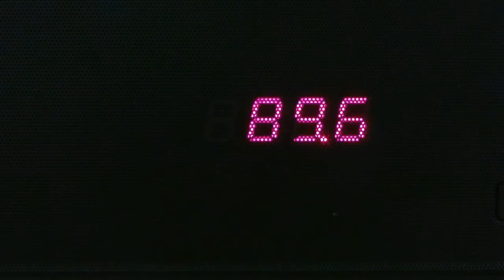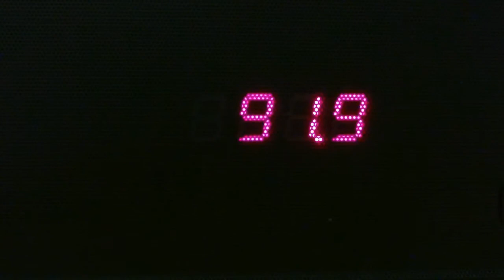Review Sublime II Bluetooth speaker from Portronics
Performance review of Sublime II bluetooth speaker with FM radio.